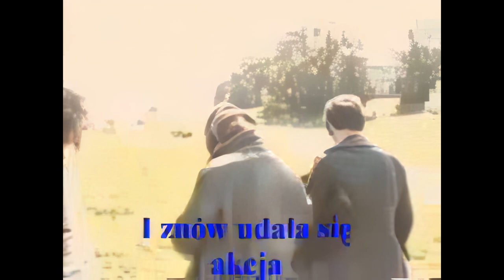ZF Skurcz - YYY [AI Full HD]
00:00  - Wstęp
00:56 - Audio Pele
01:43 - Skecz "Morze" No. 1
02:42 - Konwulsje Miesiąca Zaproszenie
03:21 - Audio Pele No. 1
03:46 - Konwulsje No. 1
04:21 - Audio Pele No. 2
04:57 - Skecz "Morze" No. 2
05:50 - Przypal Mnie
09:19 - Audio Pele No. 3
10:03 - Konwulsje No. 2
10:38 - Kurs Gry Na Trompce
11:32 - Skecz "Morze" No. 3
12:21 - Bulgarski Pocisk
16:40 - Profesor Jem Miodek
18:18 - Audio Pele No. 4 i 5
18:38 - Konwulsje No. 3
19:22 - Audio Pele No. 6
19:35 - Skecz "Morze" No. 4
20:18 - Audio Pele No. 7 i 8
20:45 - Konwulsje No. 4
21:19 - Audio Pele No.chrona